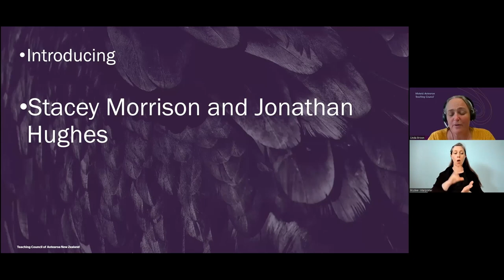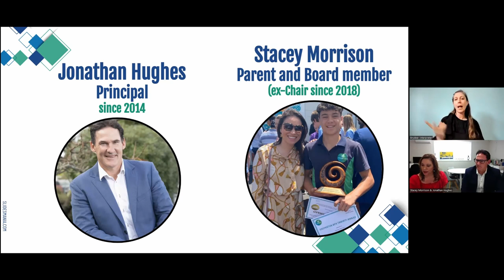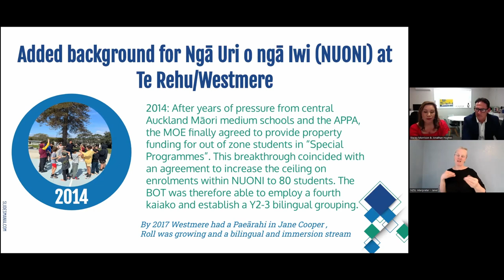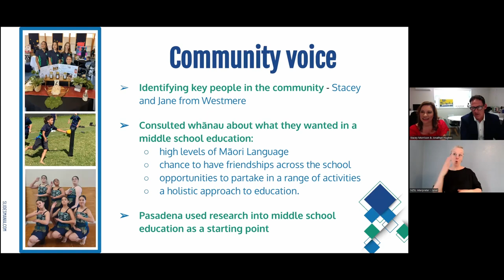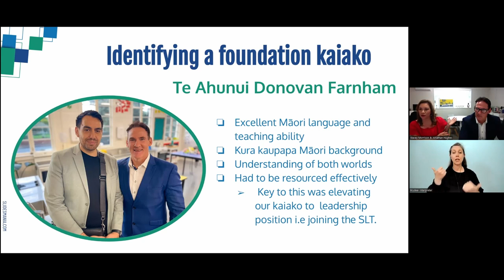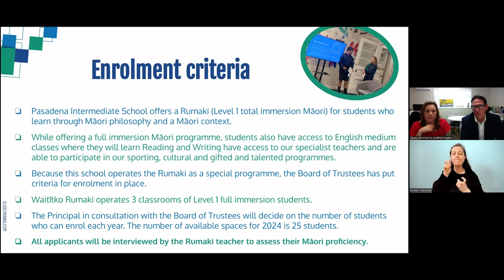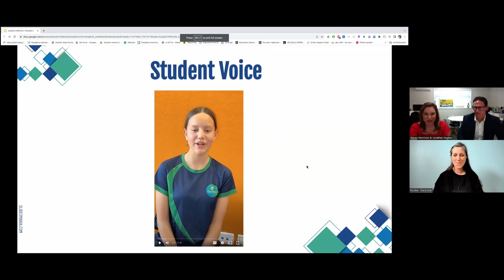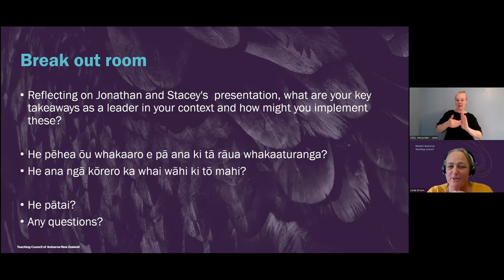Rauhuia: Terenga Huihuinga | Symposia Series. Stacey Morrison and Jonathan Hughes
In this symposium, guest speakers Stacey Morrison and Jonathan Hughes, principal of Pasadena Intermediate school, share their insights and learnings from establishing an innovative Māori medium programme at Waitītiko/Pasadena Intermediate in 2018.